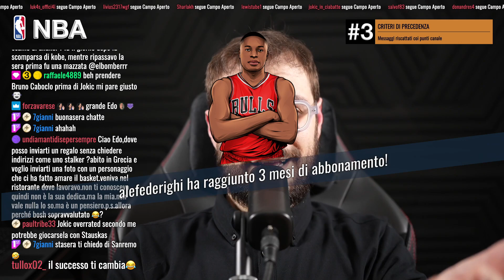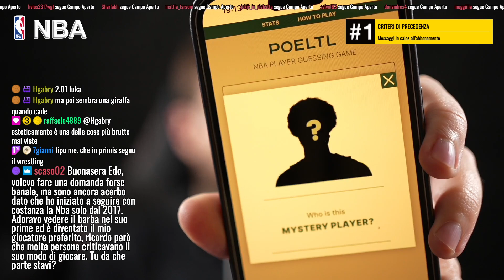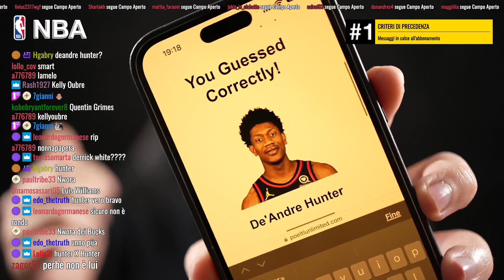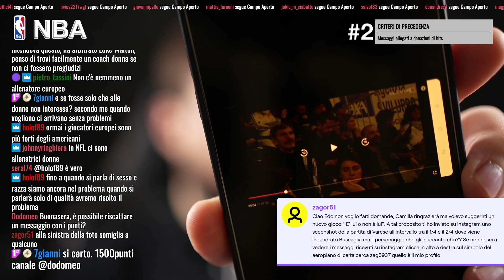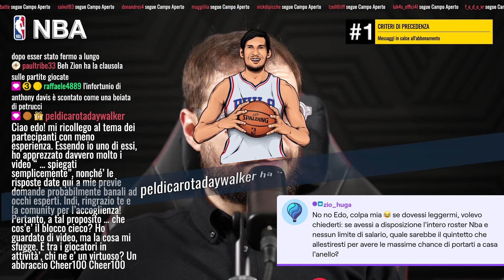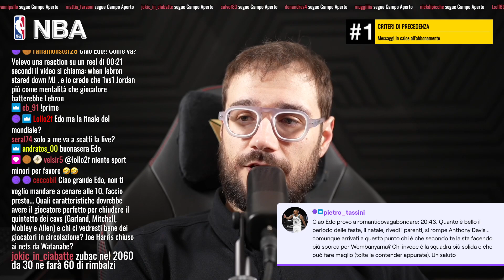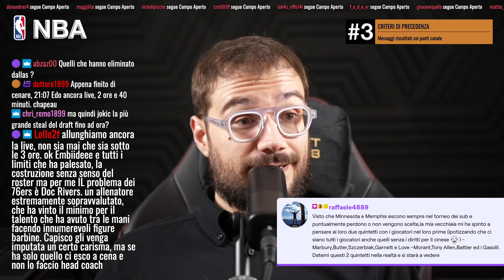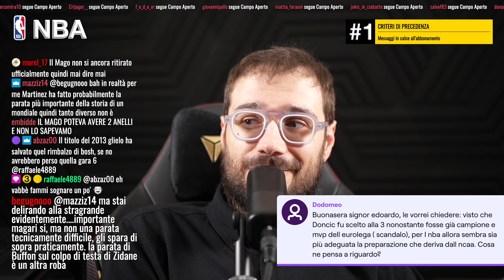Ma come hanno fatto a prendere Jokic alla #41 scelta?